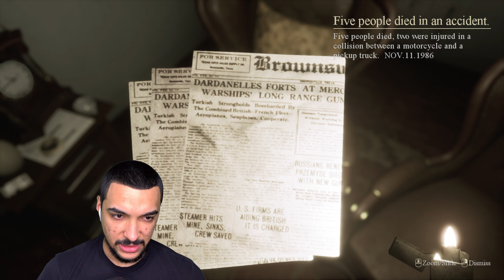I'M LOCKED UP IN THE HOUSE WITH DEMONS!! | LOCKED UP PSYCHOLOGICAL HORROR GAME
What's up Coqui's it's your boy suaviejavii, and today we're playing Locked Up. Locked up is an indie horror game, we're your trapped in a house reliving horrific memories of the events that took place there.  You start off by being locked up in 2 separate rooms of the house, trying to trigger memories of what happened there. This Indie Horror game got really intense and almost had me quit the game early. If you guys enjoyed the video then make you SWAT that like button.